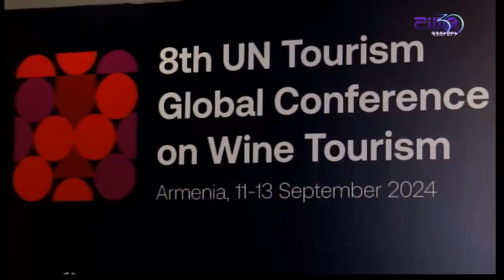ՇԱՆԹ ԳՅՈՒՄՐԻ ՀՈՐԻԶՈՆ 2024 09 12